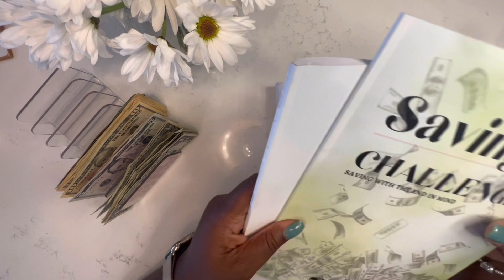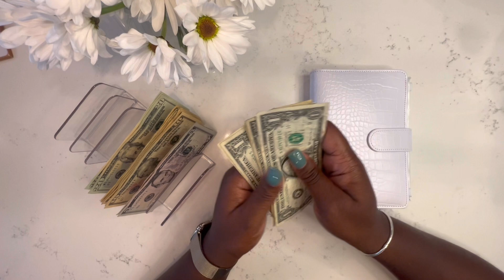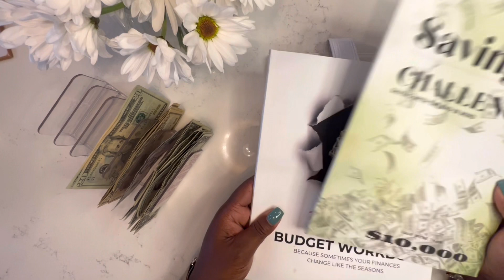Cash Stuffing $158 | Business Sinking Funds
Diva's! Today I’ll be cash stuffing my Business Binder Sinking Funds with my 1st paycheck from Amazon! I hope you enjoy!

SUPPLIES USED

The 90 Day Budget Workbook

100 Cash Envelope Sticker Labels

Croc Budget Binder

A6 Budget Binder - BYLaconic PU Leather Budget Planner Cover

Saving Challenge Workbook (Paperback)

PILOT FriXion Clicker Erasable Pens

A6 Faux Croc Binders

Saving Challenge Workbook (PDF)

Money Counter Machine

100 Dollar Bill Tin Money Bank Note Metal Money Box

12PCS Binder Pockets A5 Size

Gold Calculator

* I may receive a small commison if you use the Amazon links above. Thank you for your support!